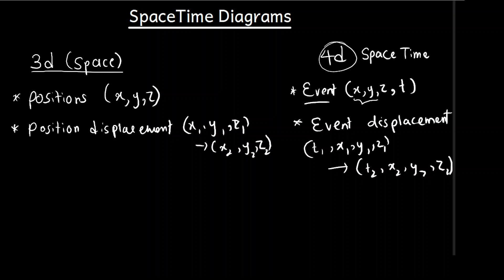12.Spacetime diagram | Special Relativity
This is a brief introduction to special relativity.